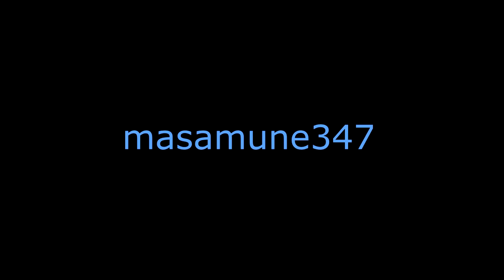Xenoblade Chronicles DE playthrough part 28 Super Optional Boss Final Marcus level 100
IT BEGINS!!

Level 100 Final Marcus
    Found at Three Sage Summit at night

All of these monsters have ONE thing in conmen they are all over level 99 final Marcus is easy as pie he does have a spike counter that does damage but with spike defence at 100% that wasn't a problem for me LOL!

Now these guys drop some pretty sweet stuff so here's what you do to manipulate the drops a bit, when a unique monster or any monster drops a gold chest and you WANT a specific weapon, art book or gem material then save BEFORE opening the gold chest the load your game and open it if it doesn't have the stuff you want then reload your save and try again yes it's technically exploiting a process called scum saving but getting these unique monsters to respawn over and over again is far worse since the respawn rate for unique monsters is 30%.

PS:Next time we fight the another super boss and this one is where the challenge REALLY kicks in!